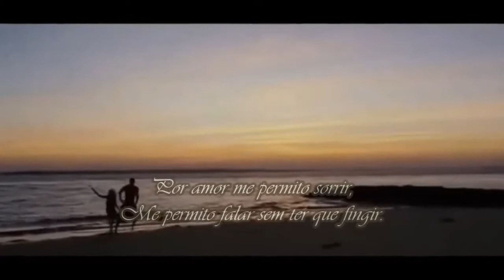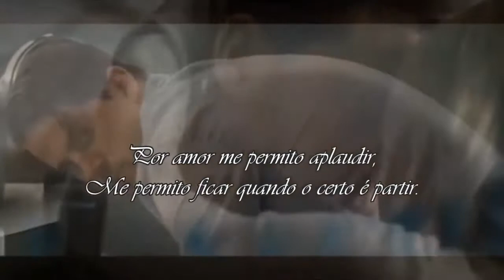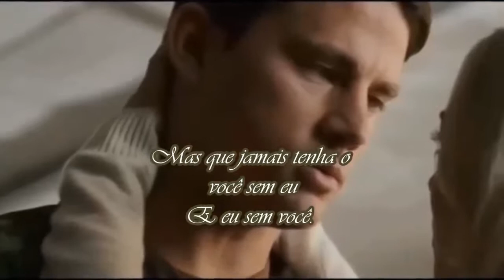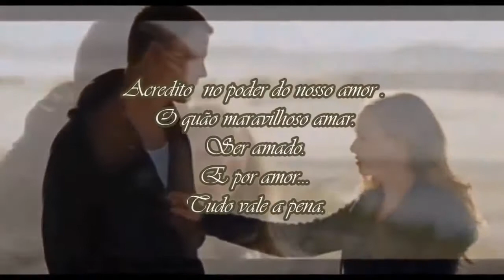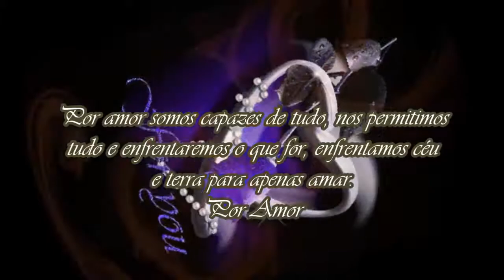♥Em Meus Pensamentos♥ ♥Amor, Música e Poesia♥Com amor ♥Tudo Por Amor♥